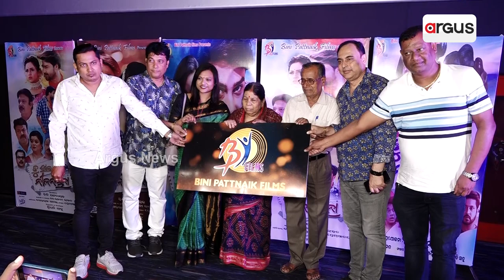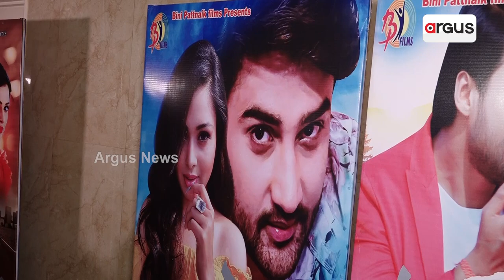Audio Release Of Odia Movie 'Tu Sei Nila Nayana'